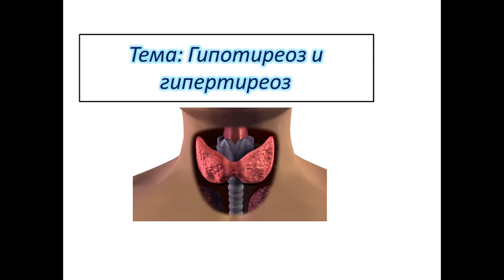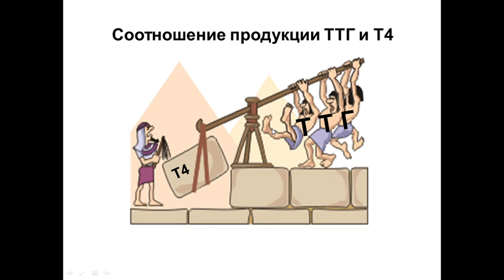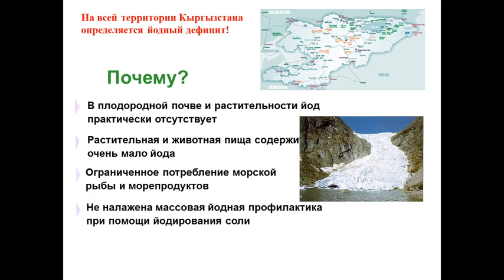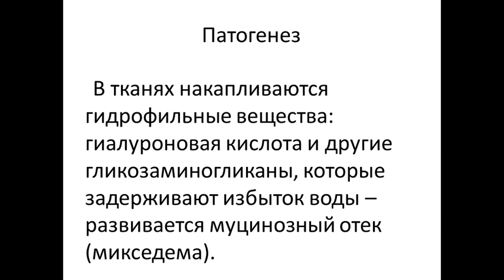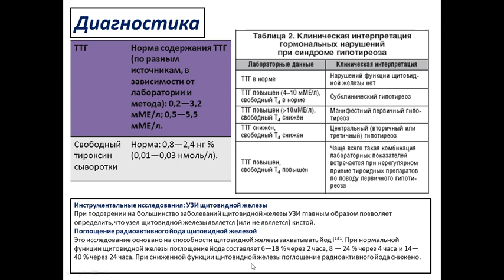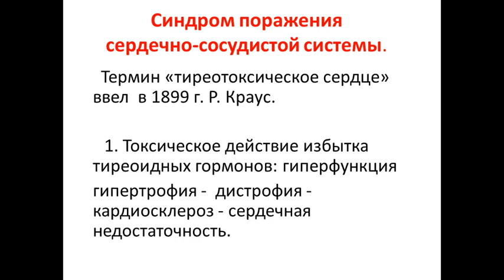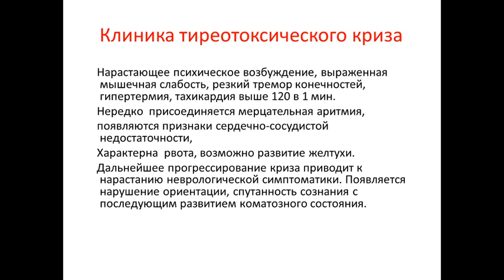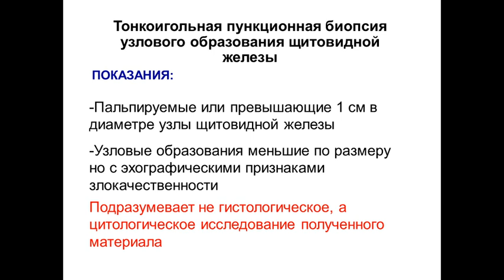Синдромы гипе- и гипертиреоза/ Токтогулова Нургуль